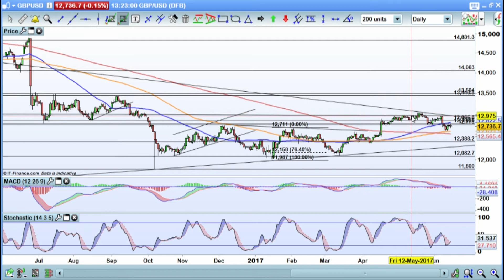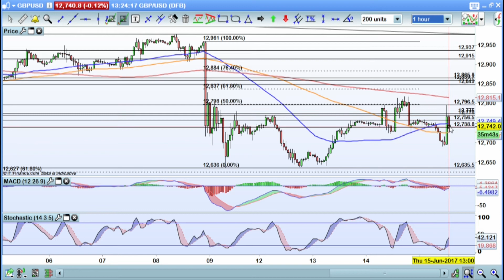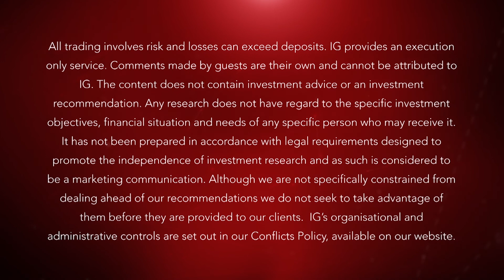Sterling jumps on BoE split | IG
The Bank of England met today and for the first time since 2011 three MPC members have voted to raise rates. So, is the bank really close to raising rates? Joshua Mahony explains the significance for sterling.